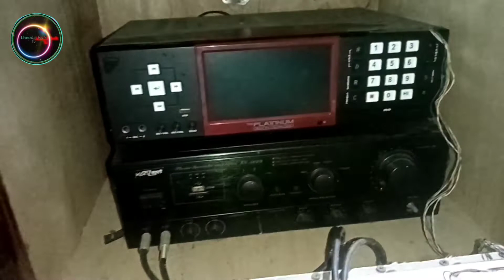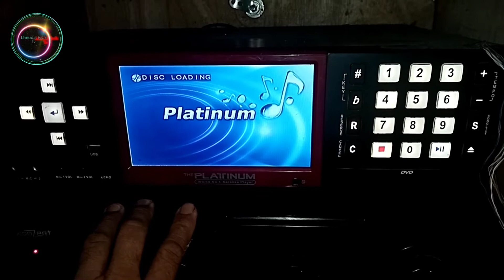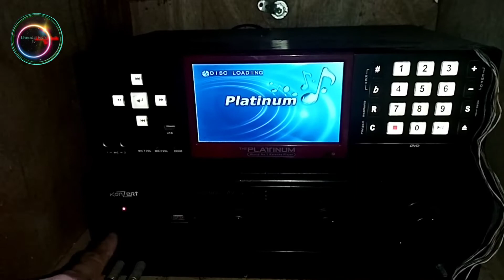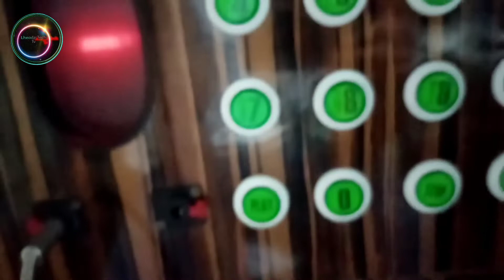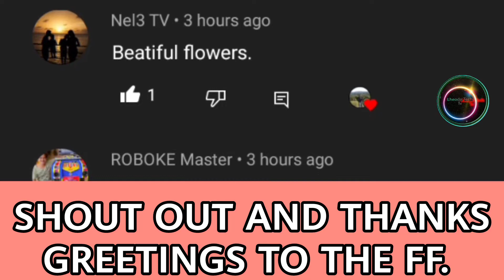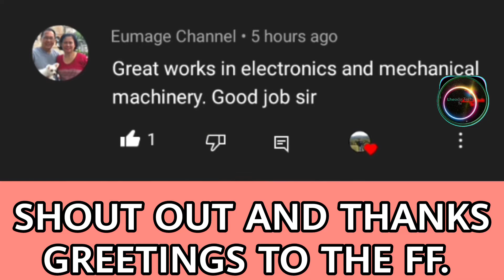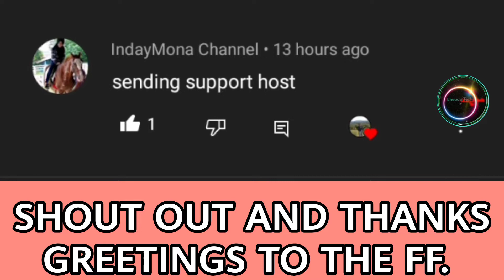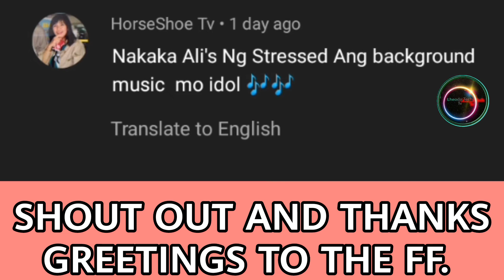UPGRADE VIDEOKE PLAYER FROM PLATINUM KS 100 TO PLATINUM REYNA 3C/REWIRING REMOTE @Lheoda Tech Tv